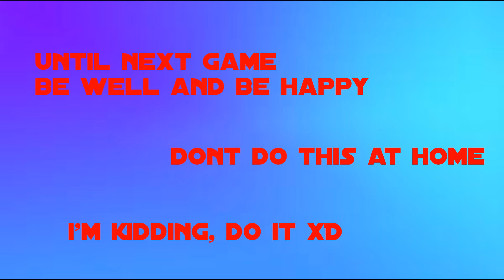Beer Pong night at Kredka - Wroclaw - erasmus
Hey guys!
Here are some clips of that crazy night that we had in my dorm.
I'm at Poland right now for my erasmus and my life is crazy.
I'm having so much fun. I hope you will enjoy this video, I know all my erasmus friends will love it ! :D